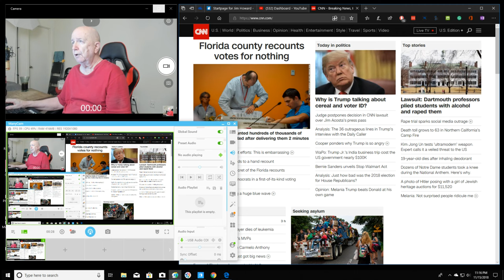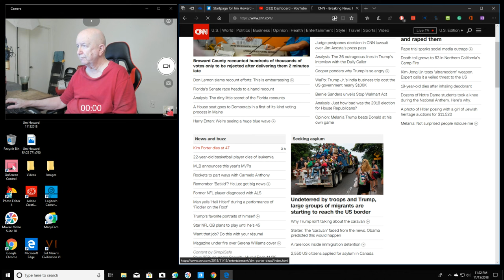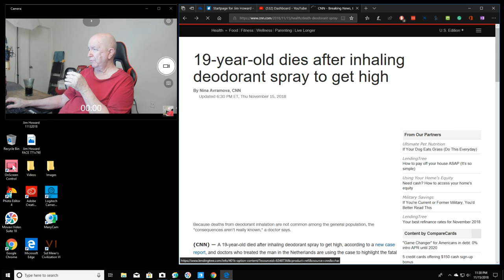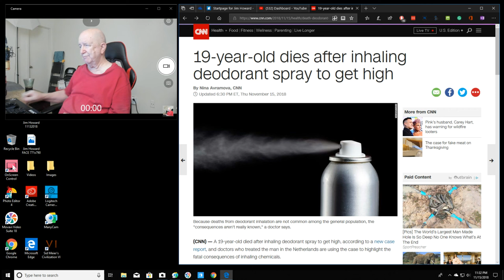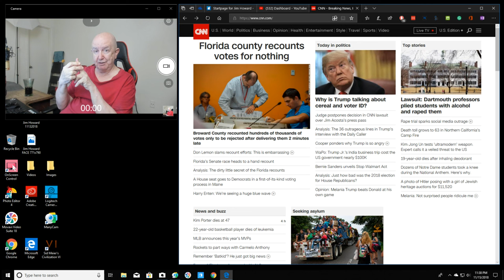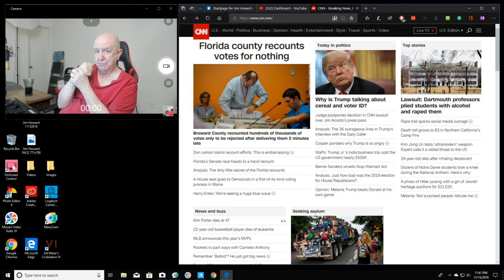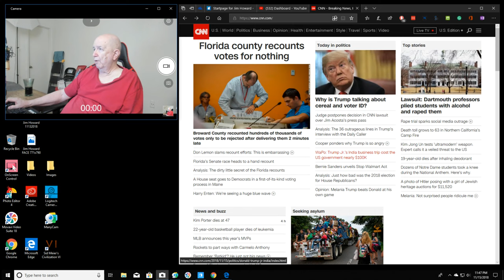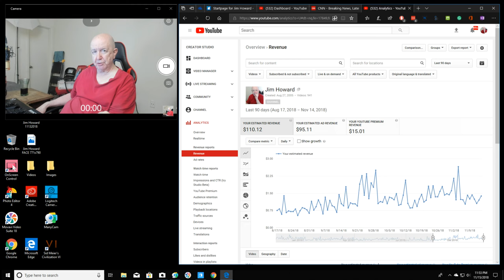ShowMe Video for 11/15/2018 - Lunch at St. Vincent's KCMO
Just a video blog.  Talking about the old days when I was in grade school.  That was a long long time ago.